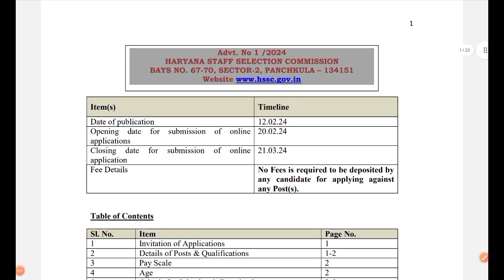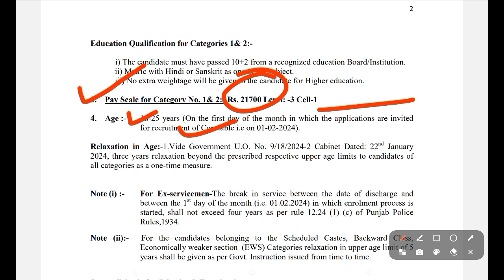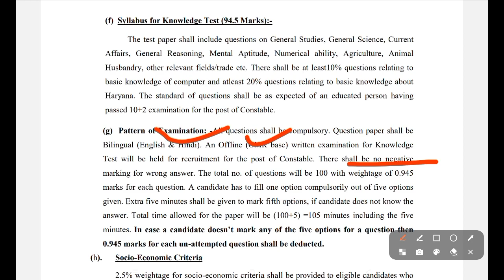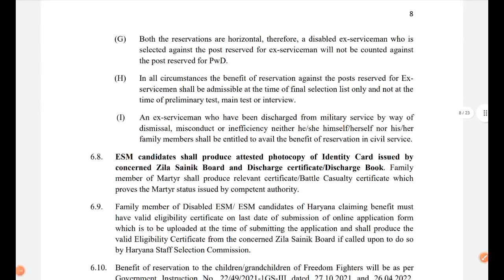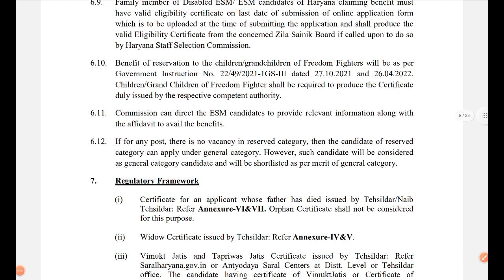पूर्व सैनिकों और dependents के लिए पुलिस विभाग में भर्ती | Ex-servicemen or Dependents job